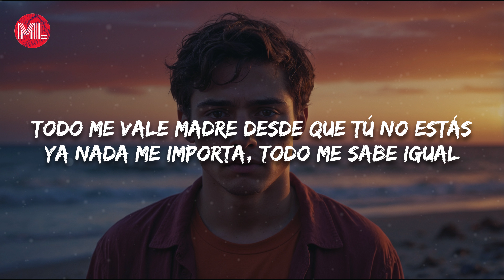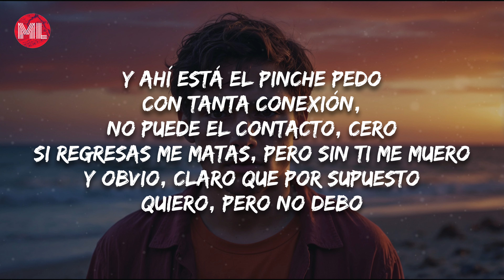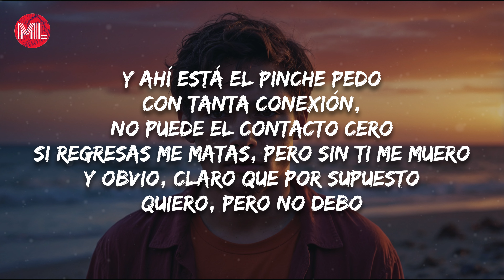Eden Muñoz - todo me vale madre (Letra / Lyrics)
Letra de "todo me vale madre":

Todo me vale madre desde que tú no estás
Ya nada me importa, todo me sabe igual
Miro pa'l techo y me pregunto qué hice mal
Fuiste, eres y serás mucho más que ex-pecial

Y ahí está el pinche pedo
Con tanta conexión, no puede el contacto, cero
Si regresas me matas, pero sin ti me muero
Y obvio, claro que por supuesto
Quiero, pero no debo
Y si fui tu peor es nada
Yo no podre olvidarte ni con mil vidas prestadas
Tú eras Caperucita y yo el lobo que te devoraba
¿Por qué no les cuentas que este maldito bandido te encantaba?

No digas que no
No-oh-oh, oh-oh, oh-oh-oh

No-oh-oh, oh-oh, oh-oh-oh